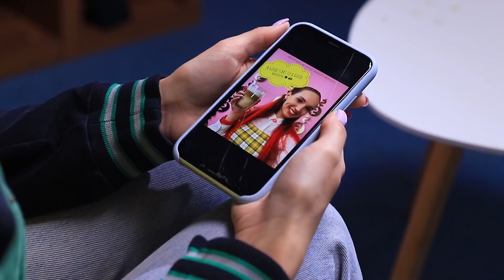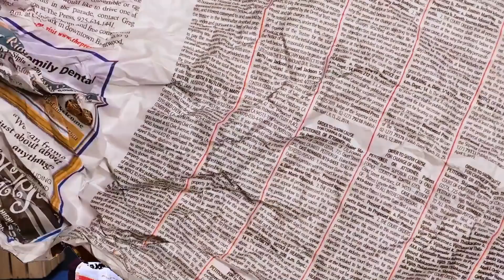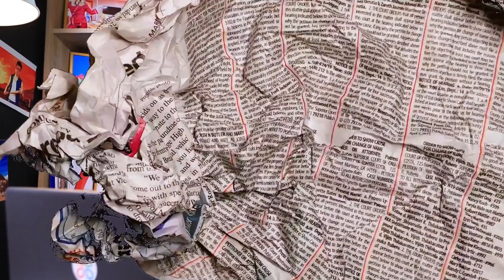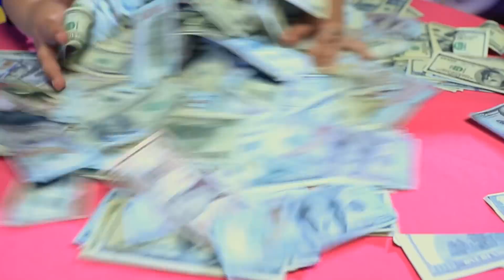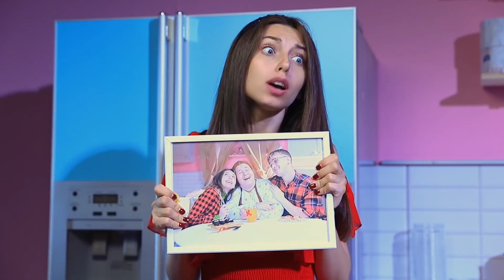E se Meus Pais Ficassem Milionários? Família Qubrada Vira Rica!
O dinheiro não é o mais importante. Embora Lucy saiba disso melhor do que os outros, às vezes pode ser muito difícil. Mas papai teve uma boa ideia de como você pode ficar rico, embora por um curto período de tempo. Eu me pergunto o que vai acontecer com isso?